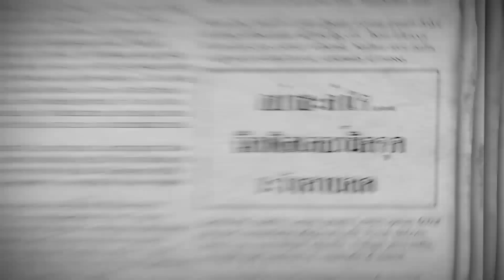"ฉีดฟิลเลอร์ผิด ชีวิตพัง" : หมอคุยข่าว :【คุยกับหมออัจจิมา】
“ฉีดฟิลเลอร์ผิด ชีวิตพัง” : หมอคุยข่าว : รายการคุยกับหมออัจจิมา
โดย : ดร.แพทย์หญิงอัจจิมา สุวรรณจินดา

จากข่าวของเน็ตไอดอลที่ ฉีดฟิลเลอร์ แล้วเกิด ผลข้างเคียง หลังจากฉีดไม่ถึงชั่วโมง เริ่มมีรอยช้ำ แสบโพรงจมูก และมีน้ำมูกไหลไม่หยุด หลังจากเวลาผ่านไปหน้าเริ่มบวม มีจุดขึ้นตามผิว ทั้งนี้แพทย์ผิวหนังได้วินิจฉัยว่า อาการดั่งกล่าว เกิดจากการ

เนื่องจากใบหน้าของเรา มีเส้นเลือดอยู่เยอะ เวลาที่ทำการ ฉีดฟิลเลอร์ จึงต้องใช้ความระมัดระวัง และความชำนาญเป็นอย่างมาก นอกจากเรื่องความสะอาดแล้ว ผู้ที่ทำการฉีดให้ต้องมีความรู้ในเรื่องของกายวิภาคเป็นอย่างดี เพราะหาก ฉีดฟิลเลอร์ ไม่ถูกชั้นผิว หรือฉีดเข้าเส้นเลือด อาจส่งผลทำให้เกิดการอุดตันของเส้นเลือด และผิวหนังตาย และส่งผลร้ายแรงตามมาแบบในข่าวได้ หากมีการ ฉีดฟิลเลอร์ เข้าหลอดเลือดแดง ระยะแรกอาจแสดงอาการบวม แดง หรือสีผิวเปลี่ยนเป็นสีม่วงคล้ำ ให้รีพบแพทย์โดยด่วนค่ะ เบื้องต้นหากเกิดปัญหา ฉีดฟิลเลอร์ เข้าเส้นเลือด หากเป็นฟิลเลอร์ชนิดที่สลายได้ ก็สามารถฉีดเพื่อสลายฟิลเลอร์ได้

ดังนั้นแนะนำว่า หากต้องการ ฉีดฟิลเลอร์ ควรฉีดกับแพทย์ที่มีความเชี่ยวชาญ เลือกถานพยาบาลที่ได้มาตรฐานค่ะ

ทั้งนี้สามารถตามอ่านบทความเกี่ยวกับ 'ฟิลเลอร์' เพิ่มเติมได้ที่

เมดดิไซน์ คลินิก  (อัจจิมาสหคลินิก)
-- ดร.แพทย์หญิงอัจจิมา สุวรรณจินดา --
ด้วยประสบการณ์กว่า 30 ปี